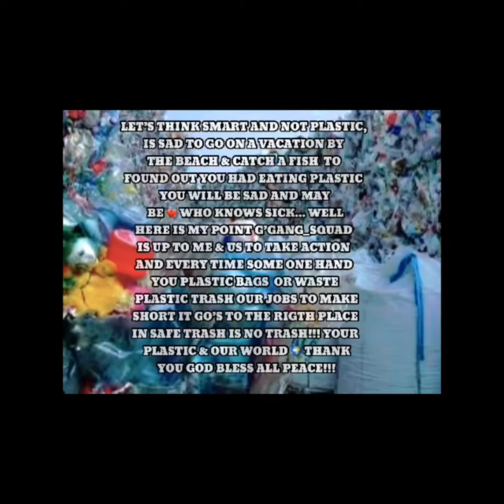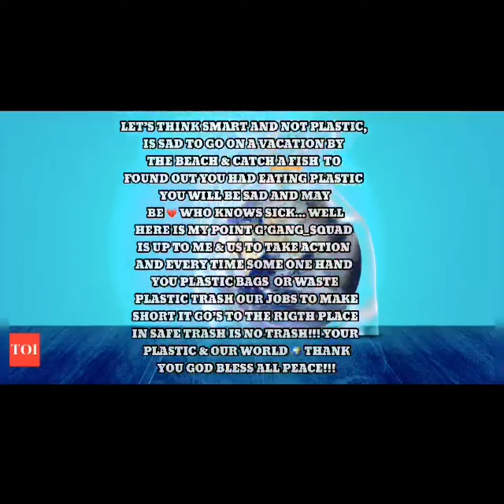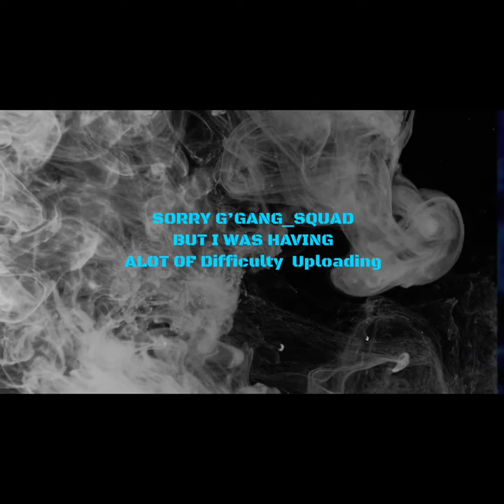PLASTIC W🌎RLD!!!(IS IT US SELFISHNESS OR THE WORLD?)PASS THIS VIDEOS AROUND G’GANG!!!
WE NEED TO TAKE CARE MORE OUR EARTH, NOT WHO OUT NEXT PRESIDENT IS GOING TO BE BUT WHAT WE NEED TO GET DONE ABOUT IT!!!